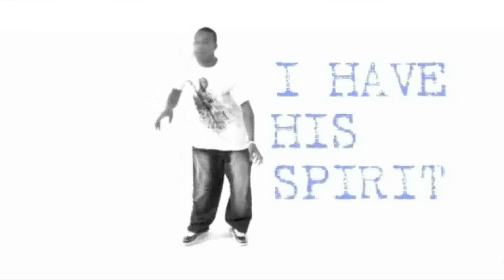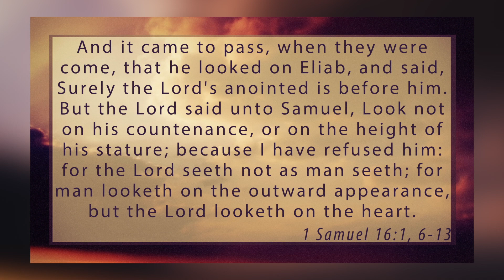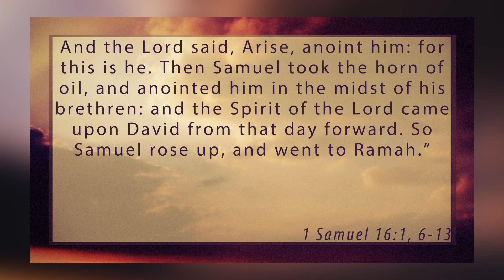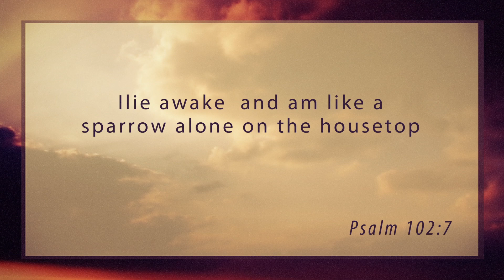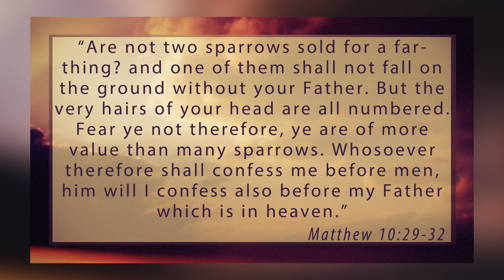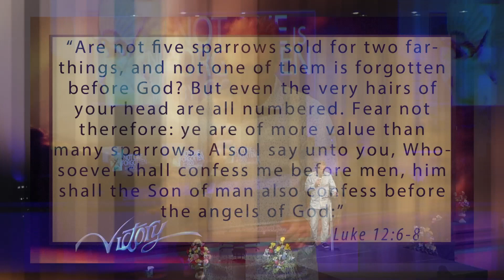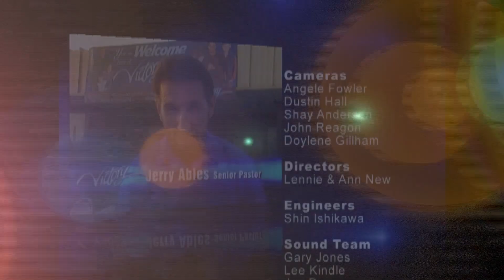Not One Is Forgotten By God (Part 1)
Cricket Ables talks about how not one is forgotten in this series, "Not One Is Forgotten By God" This episode is an encore that aired on October 21, 2016.